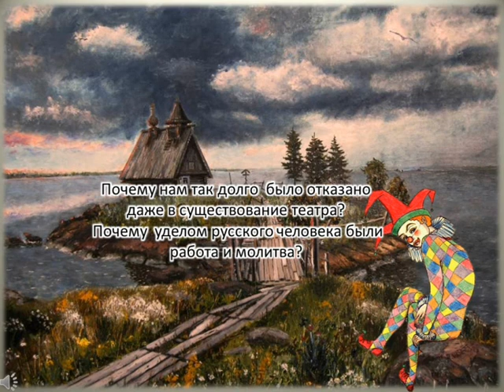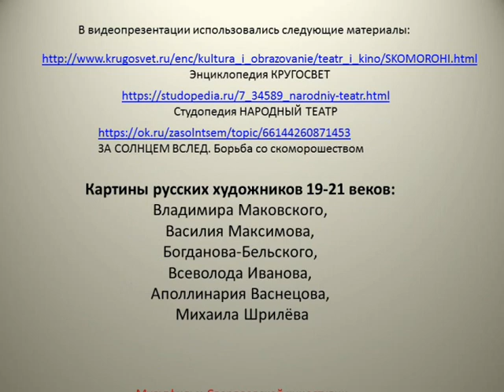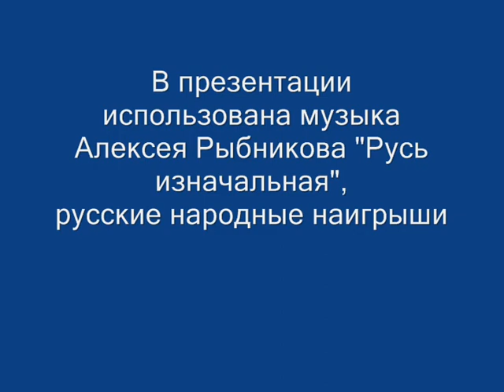Театр на Руси Скоморошество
Ролик входит в Цикл видеопрезентаций, посвящённых Году театра в России. Предназначен для библиотечных мероприятий, где в сжатой, но интересной форме можно познакомиться с историей возникновения и развития театра.